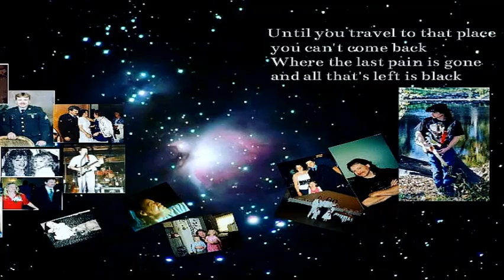Before You Kill Us All ~ ~ ~ Gene Gamble Jr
Gene Gamble Jr ~ Singer/Songwriter 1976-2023
Cover as that of recording by Randy Travis
Songwriter: Max T. Barnes and Keith Follesé,
Audio: American Accompaniment Music Tracks, Nashville Tennessee
Audio 1996, video produced by McCarty Ln Studio, 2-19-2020 in Rochester, IN.

Shure Beta 58 Microphone
Fostex Multi-Tracker Recorder (4)
Windows Media Digital Conversion
Sony Sound Forge Audio Studio 16 (Editing & Mixing)
YouTube Movie Maker 13

 "Before You Kill Us All" is a song written by Max T. Barnes and Keith Follesé, and recorded by
American country music singer Randy Travis. It was released in February 1994 as the lead-off single from his album, This Is Me. It peaked at number 2 in both the United States and Canada.